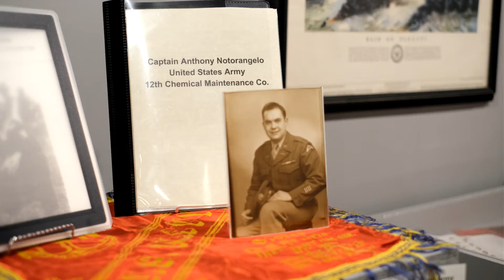Shining Lights | O'Fallon, Missouri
Our volunteers efforts have been vital to keeping the City of O’Fallon a strong and vibrant community. And each year the City of O’Fallon honors those Volunteers who have gone above and beyond to make O’Fallon a great place to live, work, and play.